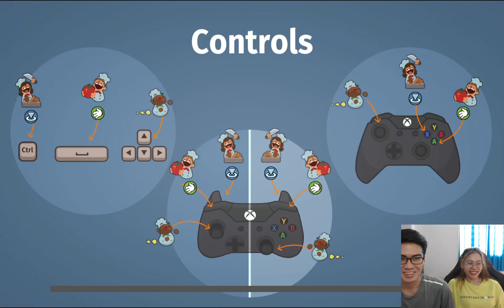Overcooked - Nấu Ăn Đồng Đội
Nấu ăn zí má ...

GAME INFO:
Name: Overcooked
Developer(s): Ghost Town Games
Platform(s): Microsoft Windows, PlayStation 4, Xbox One, Nintendo Switch, PlayStation 5, Xbox Series X/S

ಠ﹏ಠ
EASY GAME 🎮 EASY LIFE 😎